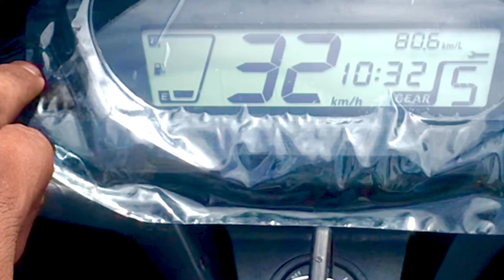Pahli bar hero aur 😎royel infild shoroom ❤️gya vlog banate huye magahiya magnet